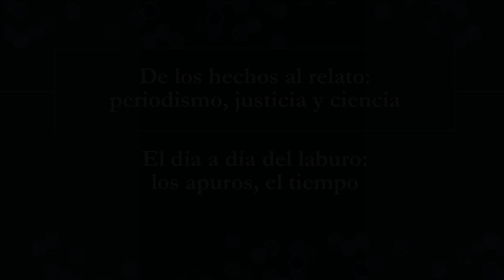DE LOS HECHOS AL RELATO: PERIODISMO, JUSTICIA Y CIENCIA. Parte 2: El día a día del laburo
¿Qué hay que tener en cuenta cuando escuchamos una noticia? ¿Cuánto creen que influye en la resolución de un caso la presión social que se transmite y reproduce desde los medios? ¿Cómo ven y piensan los periodistas que cubren policiales su propio trabajo?

Los periodistas Mauro Szeta (Telefé, Blender), Virgina Messi (Clarín), Cecilia Di Lodovico (Infobae) y María Helena Ripetta (Crónica, Continental) compartieron algunas ideas sobre cómo se abordan los casos judiciales en los medios.

Con más preguntas que respuestas y mucha experiencia en el oficio, este es el primer bloque de ideas que hicieron parte de una extensa charla, coordinada por Raquel Soto.